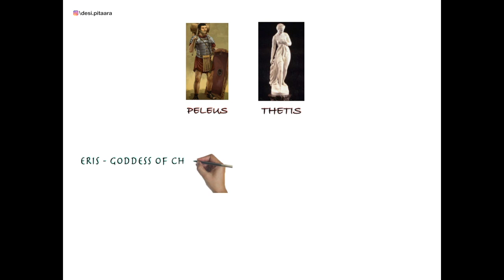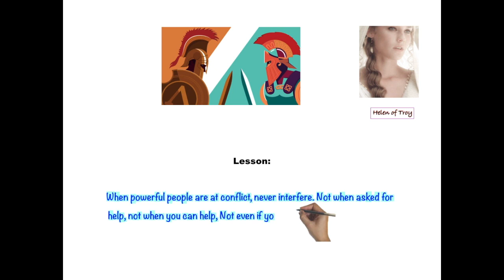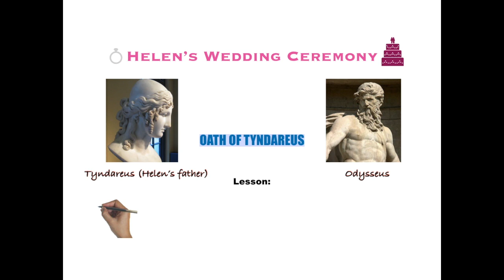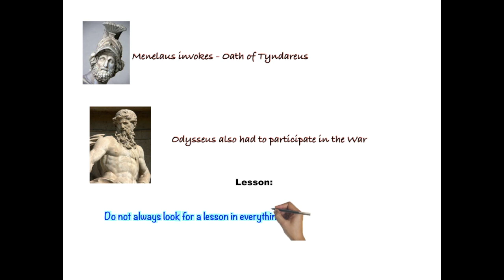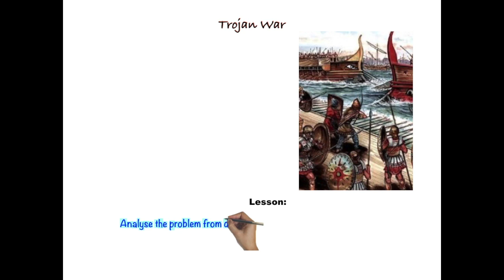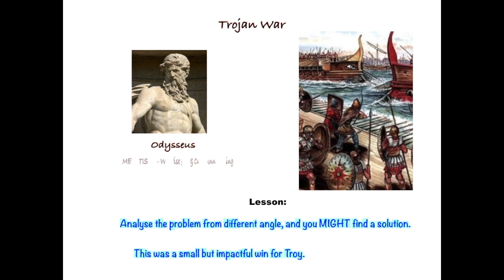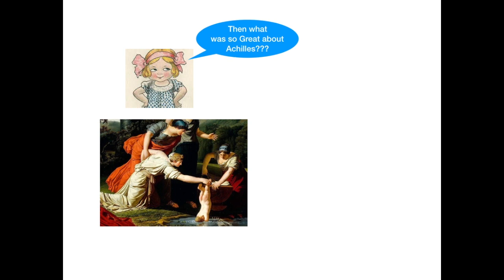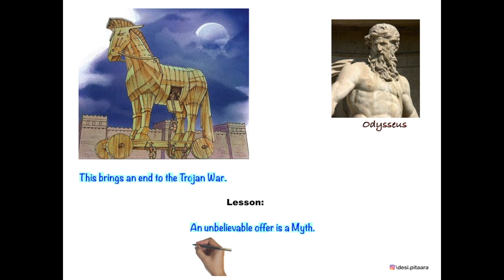The Trojan War in 6 Short Stories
We explain the story of Trojan war through  6 stories and learn the immortal lessons they present. We talk about various events that led to Trojan war and how it destroyed Troy. There were Gods, Goddess, Kings & princes involved. Everyone trying to be the greatest of them all. There are many versions of the stories.Here in this video we dig a little deeper into the stories and bring out the lessons it teaches us.

TimeStamps:
0:00 - Start
0:14 - Introduction
0:40 - Marriage of Peleus and Thethis
1:30 - Paris gives the golden apple
2:01 - Reason behind the Trojan war
2:35 - Helen's Marriage ceremony
3:57 - Oath of Tyndareus
5:07 - Trojan war (Begins)
6:39 - Trojan war (continues)
7:05 - Achilles n his strength
7:57 - Trojan war (Ends)

Wiki reference:
In Greek mythology, the Trojan War (Greek: Τρωικός Πόλεμος; Turkish: Truva Savaşı) was waged against the city of Troy by the Achaeans (Greeks) after Paris of Troy took Helen from her husband Menelaus, king of Sparta. The war is one of the most important events in Greek mythology and has been narrated through many works of Greek literature, most notably Homer's Iliad. The core of the Iliad (Books II – XXIII) describes a period of four days and two nights in the tenth year of the decade-long siege of Troy; the Odyssey describes the journey home of Odysseus, one of the war's heroes. Other parts of the war are described in a cycle of epic poems, which have survived through fragments. Episodes from the war provided material for Greek tragedy and other works of Greek literature, and for Roman poets including Virgil and Ovid.

The war originated from a quarrel between the goddesses Hera, Athena, and Aphrodite, after Eris, the goddess of strife and discord, gave them a golden apple, sometimes known as the Apple of Discord, marked "for the fairest". Zeus sent the goddesses to Paris, who judged that Aphrodite, as the "fairest", should receive the apple. In exchange, Aphrodite made Helen, the most beautiful of all women and wife of Menelaus, fall in love with Paris, who took her to Troy. Agamemnon, king of Mycenae and the brother of Helen's husband Menelaus, led an expedition of Achaean troops to Troy and besieged the city for ten years because of Paris' insult. After the deaths of many heroes, including the Achaeans Achilles and Ajax, and the Trojans Hector and Paris, the city fell to the ruse of the Trojan Horse. The Achaeans slaughtered the Trojans (except for some of the women and children whom they kept or sold as slaves) and desecrated the temples, thus earning the gods' wrath. Few of the Achaeans returned safely to their homes and many founded colonies in distant shores. The Romans later traced their origin to Aeneas, Aphrodite's son and one of the Trojans, who was said to have led the surviving Trojans to modern-day Italy.

The ancient Greeks believed that Troy was located near the Dardanelles and that the Trojan War was a historical event of the 13th or 12th century BC, but by the mid-19th century AD, both the war and the city were widely seen as non-historical. In 1868, however, the German archaeologist Heinrich Schliemann met Frank Calvert, who convinced Schliemann that Troy was a real city at what is now Hisarlik in Turkey.[1] On the basis of excavations conducted by Schliemann and others, this claim is now accepted by most scholars.[2][3]

Whether there is any historical reality behind the Trojan War remains an open question. Many scholars believe that there is a historical core to the tale, though this may simply mean that the Homeric stories are a fusion of various tales of sieges and expeditions by Mycenaean Greeks during the Bronze Age. Those who believe that the stories of the Trojan War are derived from a specific historical conflict usually date it to the 12th or 11th century BC, often preferring the dates given by Eratosthenes, 1194–1184 BC, which roughly correspond to archaeological evidence of a catastrophic burning of Troy VII,[4] and the Late Bronze Age collapse.